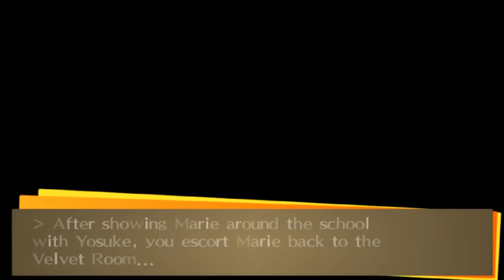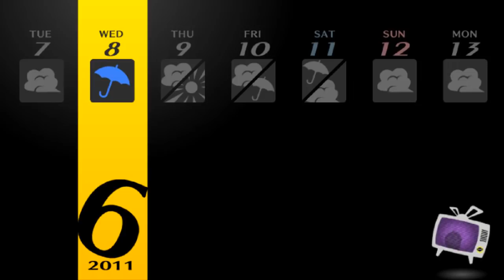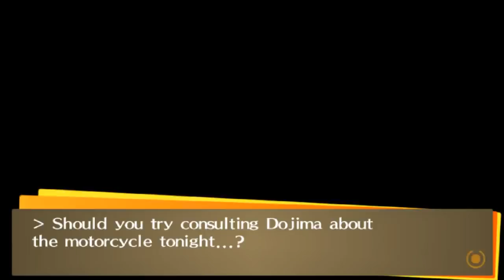KANJI IS HILARIOUS - Let's Play - Persona 4: Golden - 13 - Walkthrough Playthrough